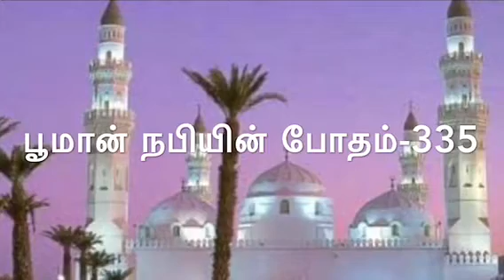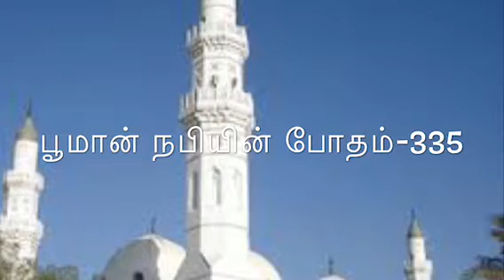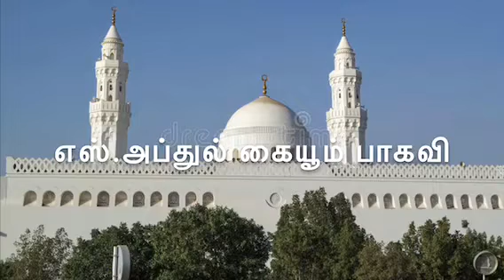பூமான் நபியின் போதம்-335